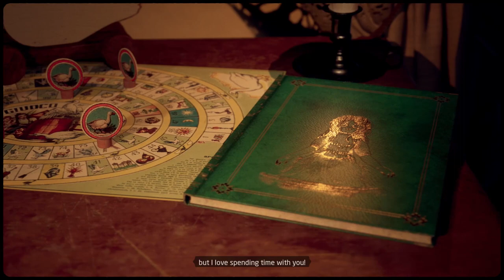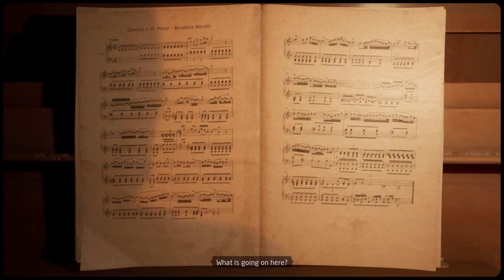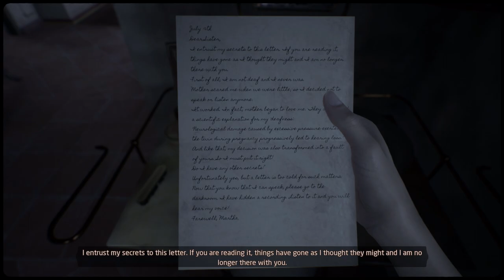Martha Is Dead - Game Recap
Martha Is Dead - Game Recap: a short summary of the game's plot, with its main story explained.